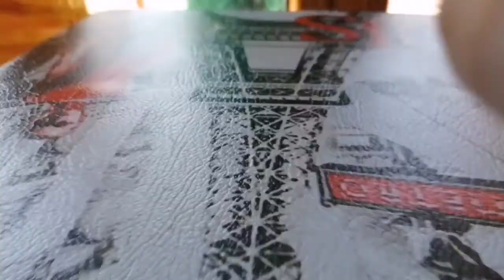ASMR ✨ Fast Build up Tapping and Scratching on 12 different surfaces (No Talking)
Hello everybody! Hope you will enjoy this build-up up tapping and scratching and camera tapping✨💤 thank you for visiting my smol channel 💕😁 Good night and sweet dreams.
MalviASMR.